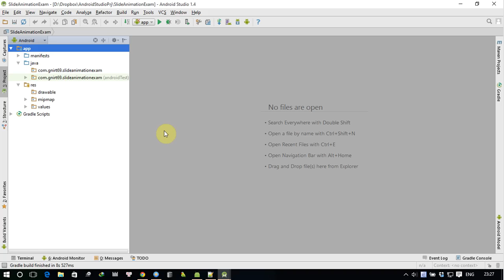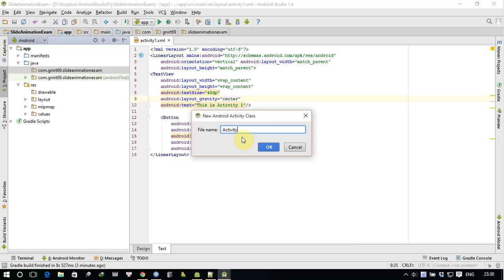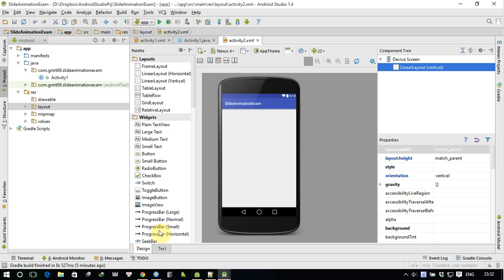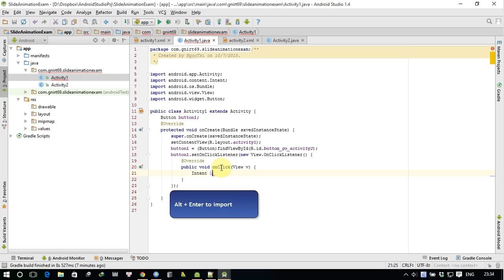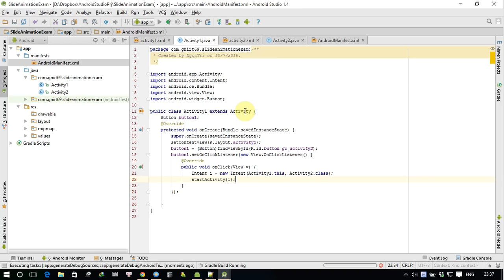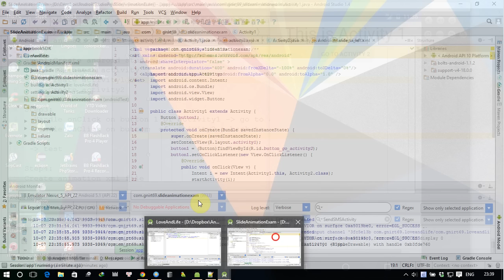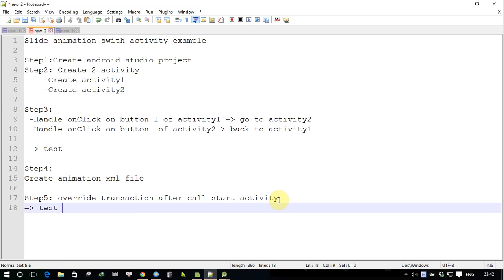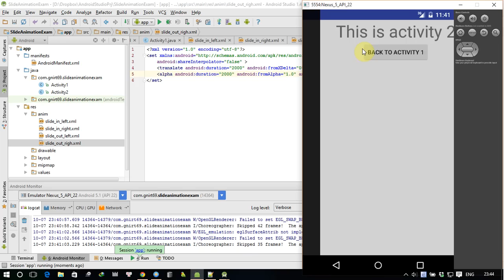Android studio: Slide animation switch activity example